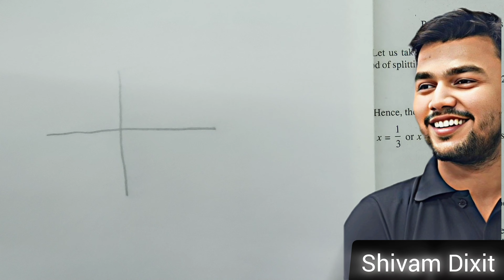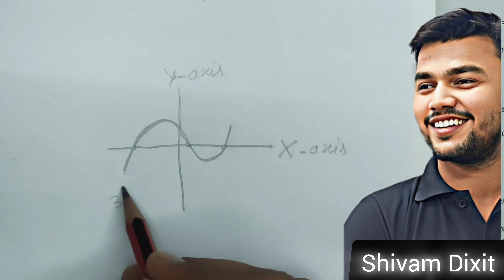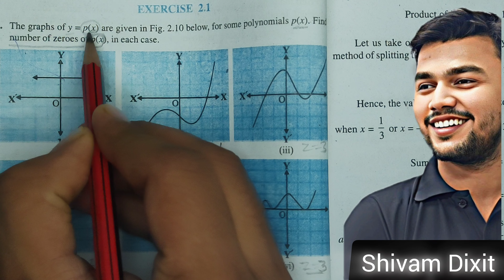Exercise -2.1|Class-10| Polynomials